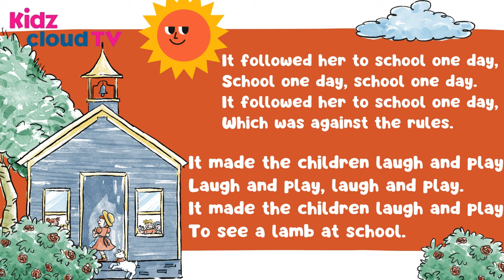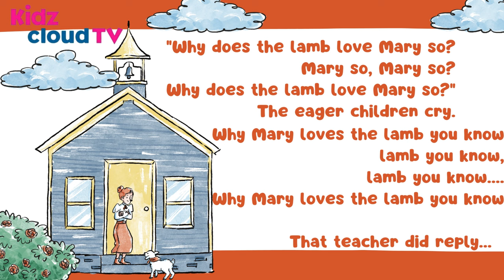Mary Had a Little Lamb | Kidz Cloud TV Nursery Rhymes & Kids Sheep Songs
About Kidz Cloud TV:

The only place your kids want!
Kidz Cloud TV,  is place where kids will sing, dance, laugh and play along with our videos, learning letters, colors, animal sounds, and much more while enjoying our beautiful characters and excitement.